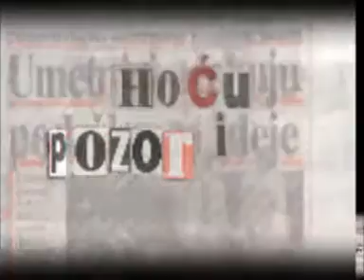Nama Fali daska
Gradsko pozorište Jazavac
Autor Mladen Đukić